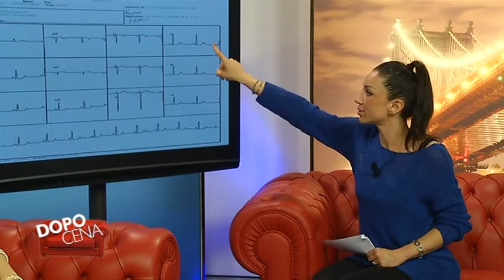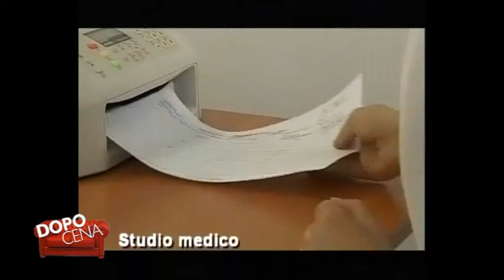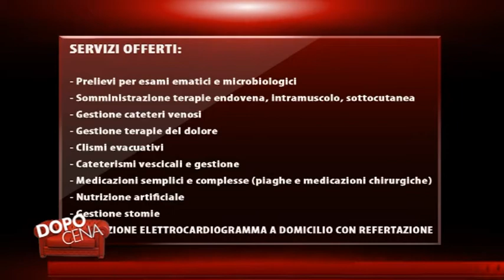Dopo Cena puntata 141 - Assistenza infermieristica a domicilio